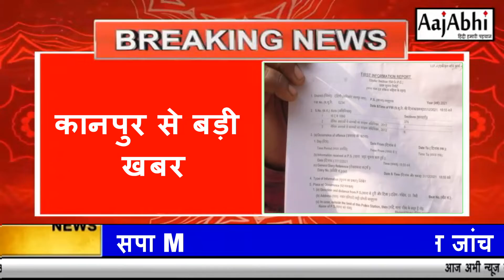नाबालिग से रेप के बाद आरोपियों के पक्ष में खड़ी हुई पुलिस